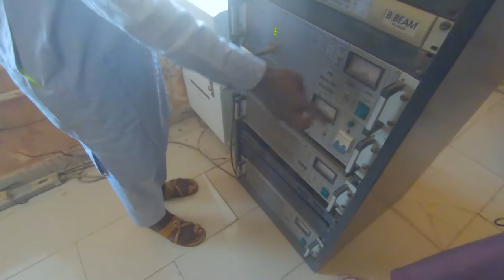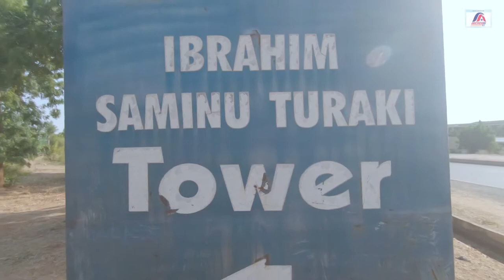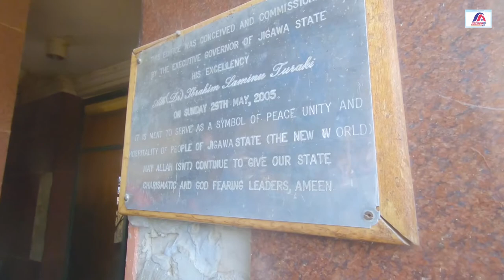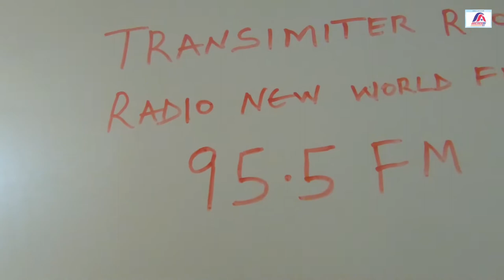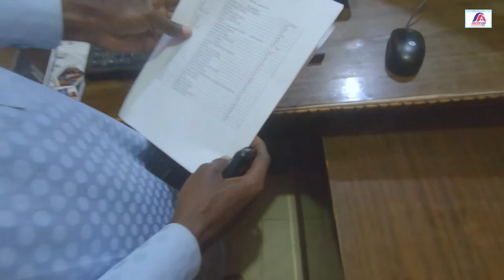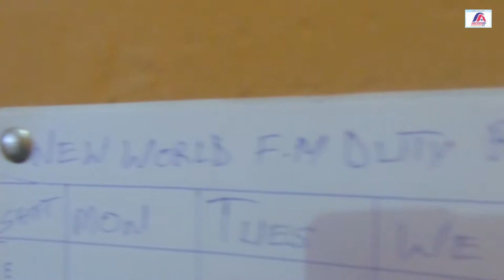This Would Have Been One Of The Best Tourist Attractions In The North *IBRAHIM SAMINU TURAKI'S TOWER